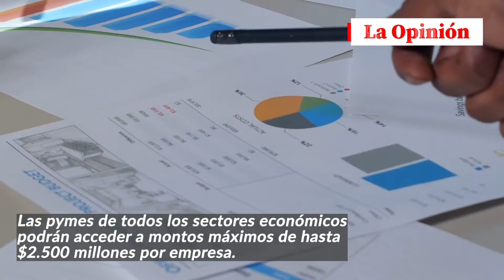La Opinión te cuenta cómo Bancóldex y MinTIC lanzan la línea de crédito 'Pyme Activa'